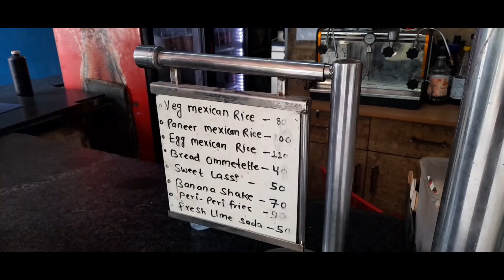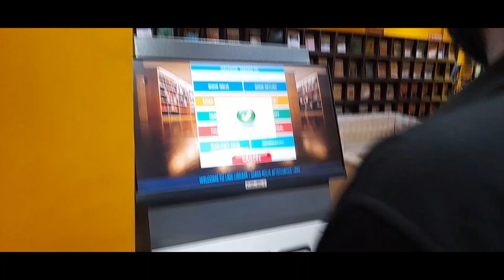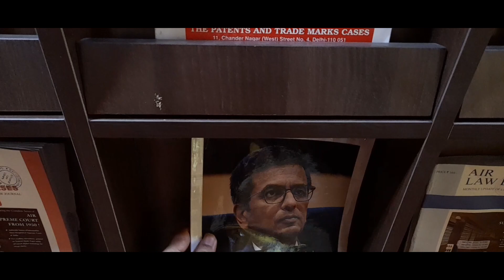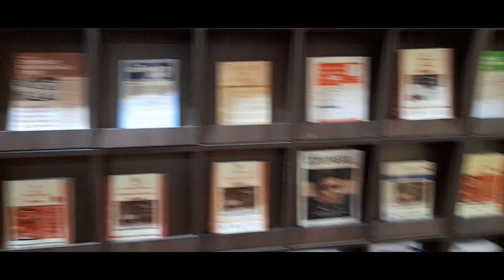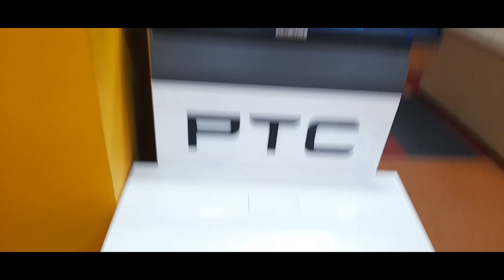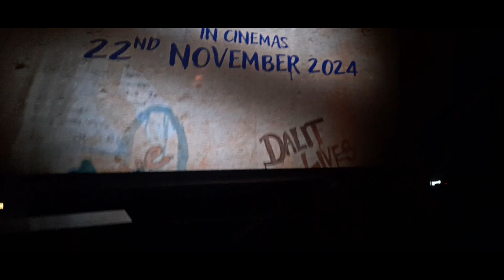Sanjivni ke Gusse ne Macha diya Aatank | Tabreja ne diya dhoka 💔